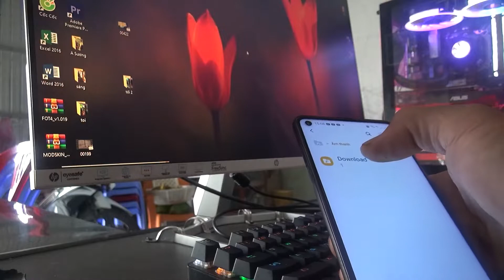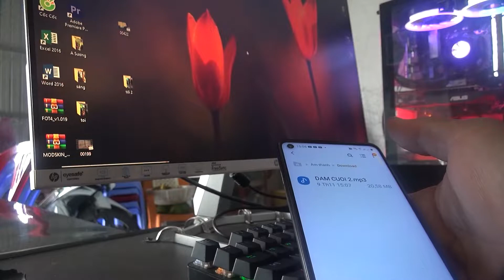Đám cưới đồng bào Khơ-me phần cuối/ Tí nhà nông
Chúc đôi trai tài gái sắc thật nhiều yêu thương, thật nhiều hạnh phúc !